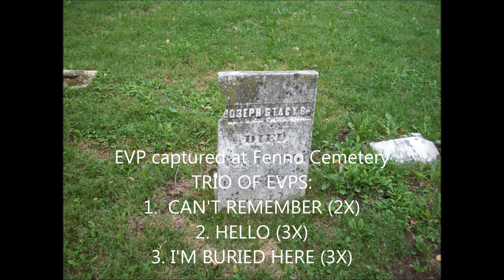EVPs: CAN'T REMEMBER, HELLO, I'M BURIED HERE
Captured at Fenno Cemetery